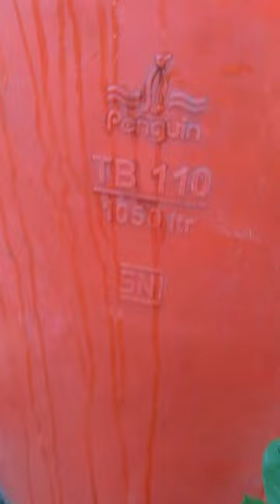Toren TB 110,1050 Liter PINGUIN MANTAP UNTUK TANDON SIRAM²